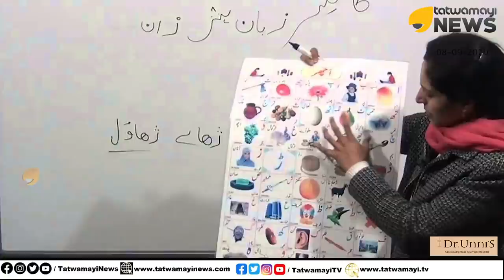ഉന്മൂലനം ചെയ്യപ്പെട്ട കാശ്മീരി ഭാഷ തിരിച്ചുവരുന്നു | KASHMIR | KASHMIRI | DOGRI